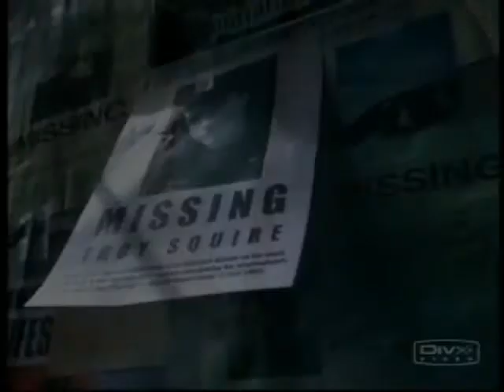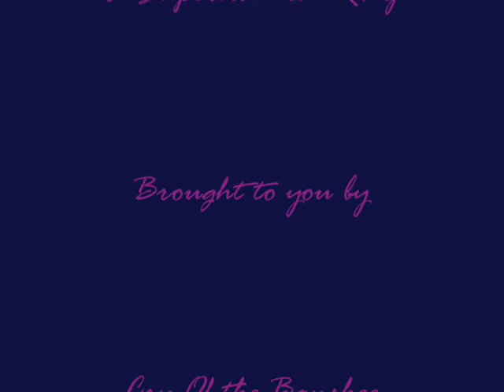Bad Moon on The Rise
Intro for the Supernatural RPG Bad Moon on The Rise